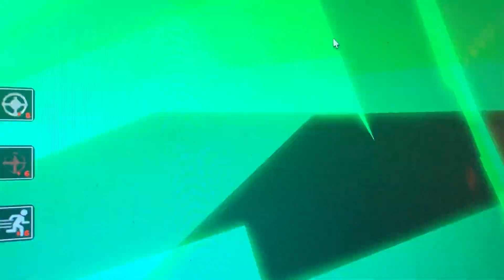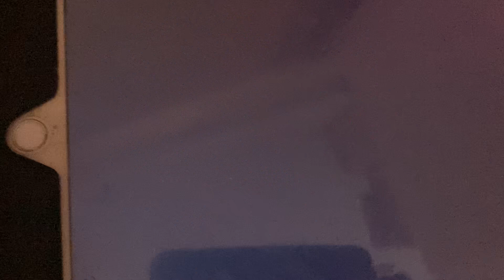Piggy build mode ￼Chapter 1 re-creation Part 1￼